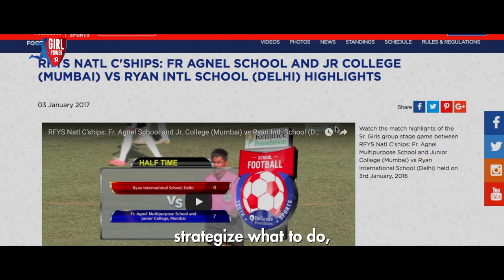RFYS Stories - Fr. Agnel Jr. College | Mumbai Football City Champions 2017-18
Watch the incredible journey of RFYS 2017-18 Mumbai City Champions, Girls of Fr. Agnel Multipurpose School and Jr. College.
Their inspiring story involved overcoming hurdles, incredible dedication on and off the field and their immense strength that led them to glory.